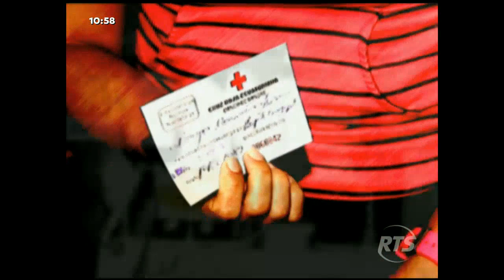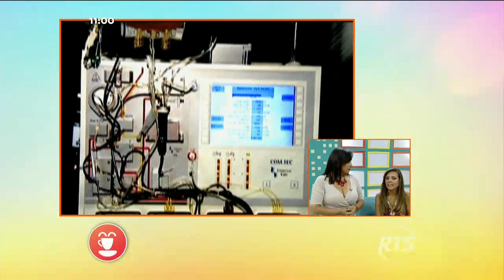Donar una pinta de sangre salva vidas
Nueve de cada diez seres en la vida van a necesitar sangre, un 90% de la población.